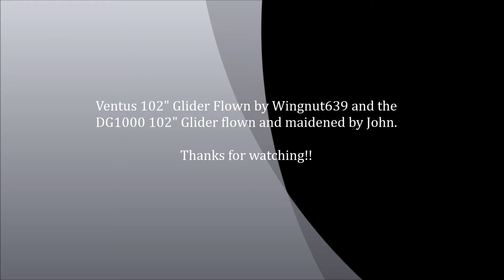Black Gap Slope Soaring 11-3-13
Slope Soaring at Black Gap - Gopro battery died to this is my phones video that is not too great.  Showing a couple of big 102" gliders.